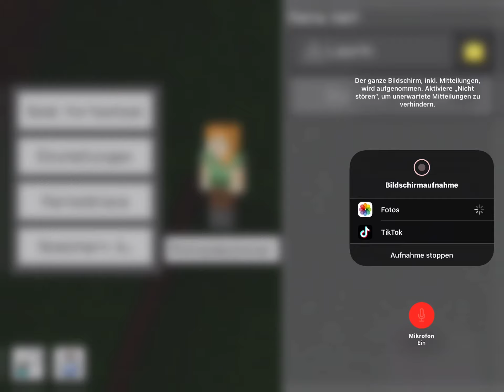Minecraft aber ich darf nicht Springen!